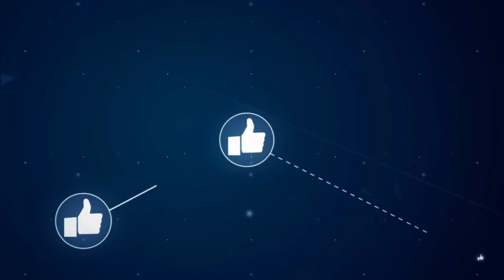ATARDECER - Cuento (Leguízamo - Putumayo)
Atardecer es el primer cuento que escribí y donde hago un homenaje a mi pueblo natal: Leguízamo, Putumayo. Fue publicado en la antología Maniguaje. Cuentos desde el Caquetá. Fue producto de mi participación en el taller de escritura creativa Relata de Florencia, Caquetá. Lo dirige el profesor Hermínsul Jiménez Mahecha. Comparto fragmento que leo y enlace de lectura en Cultura Jacana.

«Fue al muelle más cercano, se sentó en un muro y miró hacia la inmensidad de su deseo, sintió como si fuera parte de una pintura. De hecho captó que las nubes estaban hechas como por pinceladas. El sol bajó apresurado en el horizonte, entre los árboles, como si estuviera retardado en su compromiso con el otro lado del mundo. En un par de minutos, el color de sus rayos destellaron, las nubes en su contorno eran como hierro al fuego; las tinieblas invadieron la multitud de árboles que se encontraban en frente de donde estaba sentado. El astro ahora era de sangre y a cada instante más vivo, el cielo se hizo de un fugaz oro. Miró en el espejo de agua el mismo color del sol que poco a poco se escondió entre las montañas; algunas nubes, a lo lejos, quedaban como manchas negras en medio del círculo carmesí. El mejor momento fue solo un instante. El reflejo del sol desapareció. Las nubes en partes parecían rosas, violetas y, otras, flores negras como el destino de Jorge. Terminaron por semejarse a una alfombra de bellos colores en el cielo por donde había pasado el rey de la galaxia. Un conjunto de gaviotas, el ruido de un motor y el canto de los mochileros lo despidieron, le recordaron su destino final; la naturaleza había comprendido su estado y tal vez sintió repugnancia de que en su seno hubiera personas como él. Contempló por última vez el cielo, pensó en lo maravilloso que es el mundo y en su inexplicable lógica. De lo anterior no quedaba sino la finitud».

Gracias por las fotos que me compartieron a: Jesús Suárez Peña, Wilder Diaz Sapuy, Javier Claros y Andrea Suarez Mendez.